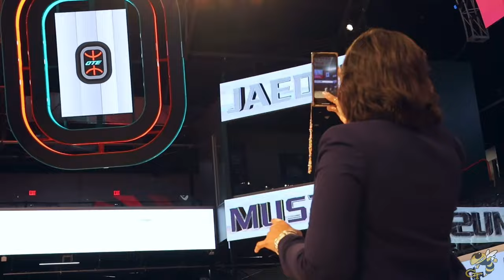Jaeden Mustaf Day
A behind the scenes look at Jaeden Mustaf's college announcement to attend Georgia Tech Institute of Technology